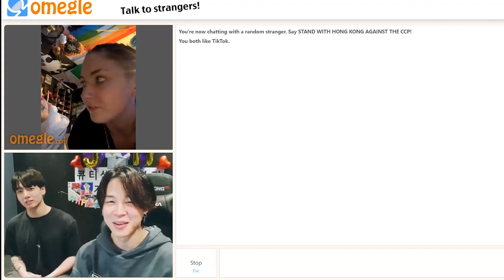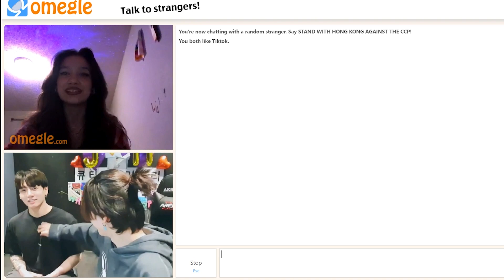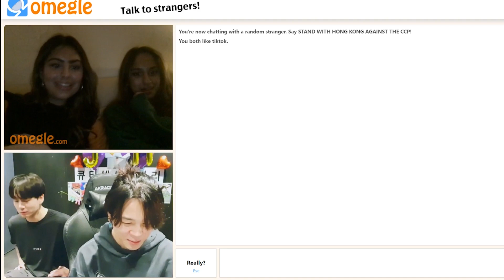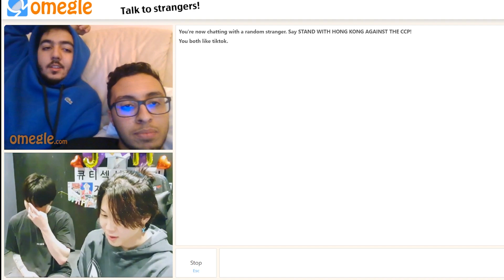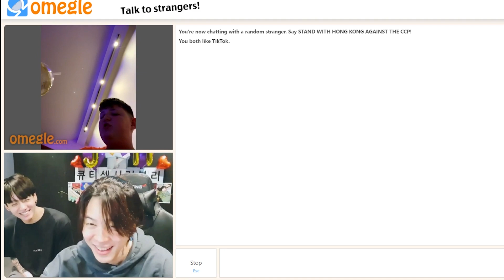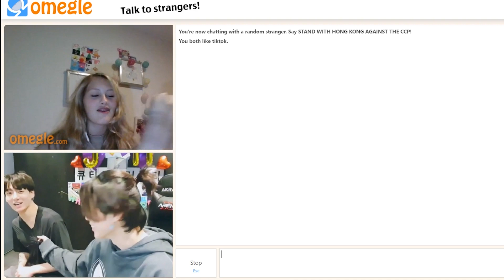BTS JUNGKOOK AND JIMIN HOLD HANDS OMEGLE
Bts Jungkook and Jimin hold hands on omegle!?!?!?!?!?